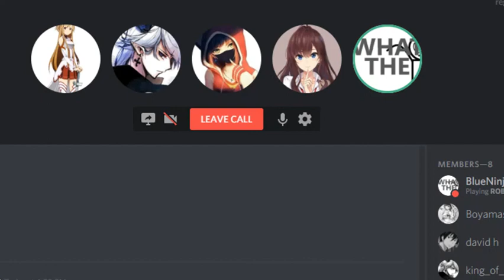Can You Survive A Zombie Apocolyps? Part 2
SORRY FOR THE BUGGED AUDIO!

Second Channel (BlueNinjaTalks / BNT): Not made yet!